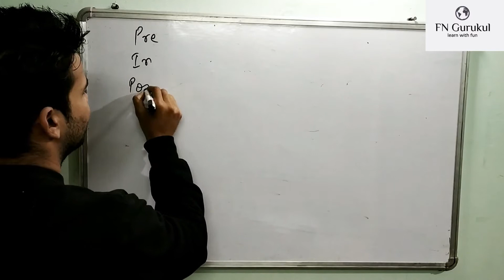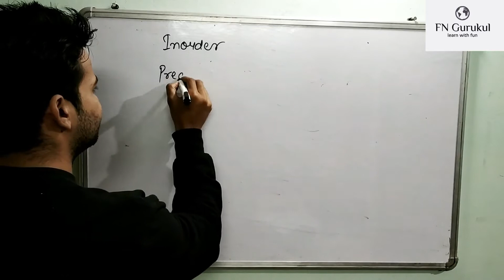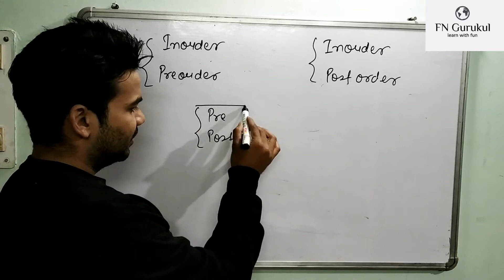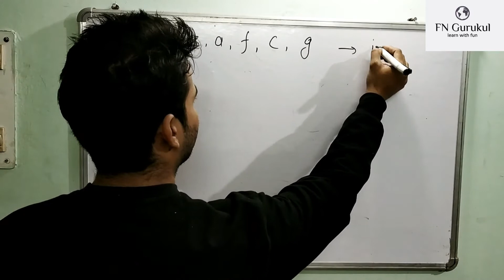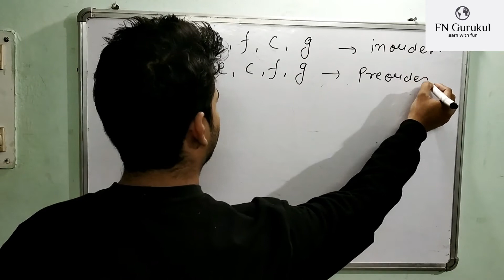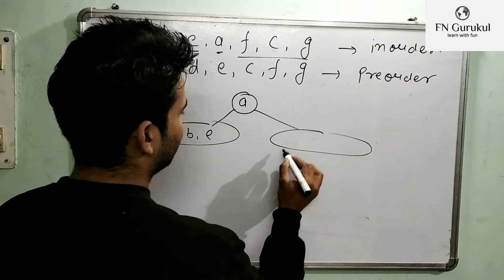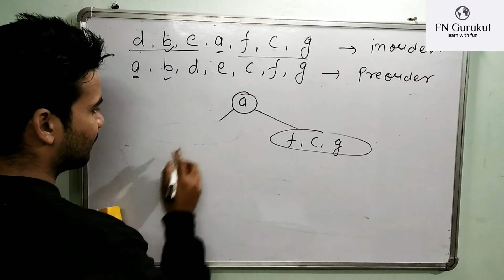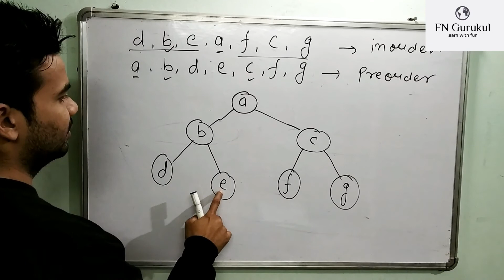Construction of Binary Tree from Inorder and Preorder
Construction of Binary Tree from Inorder and Preorder with example by Naval Sir